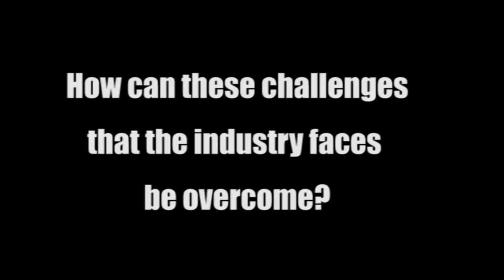Cypher 2016 | Interview with Hindol Basu, Head of Analytics at Tata Insights and Quants (Tata iQ)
Hindol, is the head of the Analytics Consulting practice at Tata iQ, he is one of the leading data scientist who has helped bring about analytics transformation across multiple industry verticals. Prior to joining the Tata group Hindol used to lead the Asia Pacific analytics consulting practice for FICO, in India. Hindol had also worked with Citibank and TransUnion for Indian and North American markets.

Hindol had led multiple analytics consulting and customer centricity initiatives in the Indian, Asia Pacific and North American market across financial services, travel and telecommunication verticals. In India, he had been the pioneer in establishing credit bureau analytics for the Indian market; he had developed the first set of credit bureau scores for India. He had also lead analytics transformation projects across financial services, telecom and hospitality industries. Hindol has been one of the key thought leaders in risk, marketing and operational analytics helping evangelise the culture of data driven decision making. Over the span of the last 13 years Hindol has helped deliver significant top and bottom line impacts by use of data and analytics.

Hindol holds a bachelor in engineering from IIT Kharagpur and an MBA from IIM Bangalore. He is also the co-author of the book titled “Business Analytics – Applications to Consumer Marketing – Sandhya Kuruganti and Hindol Basu” published by McGraw Hill India in March 2015. Hindol had partnered extensively with educational institutions across the country to create application focused training programs to create tomorrow’s analytics leaders.